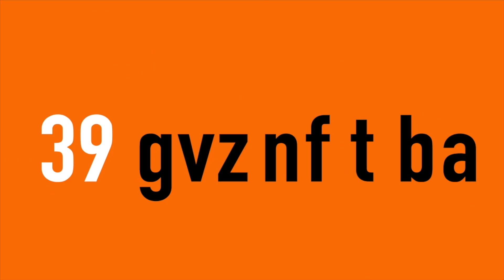¿Tiene duda de que AMLO ahora va contra el INE? | 30 segundos con Ricardo Alemán